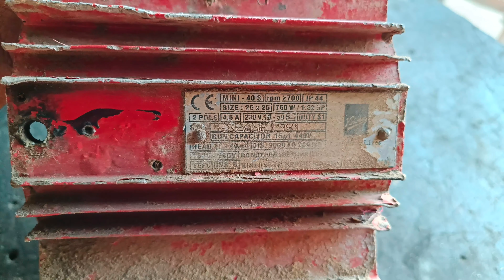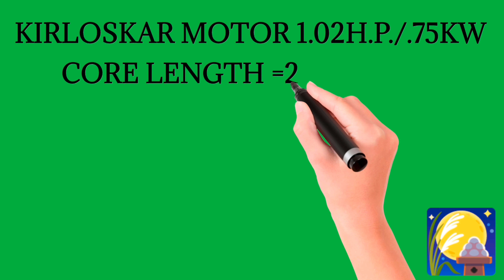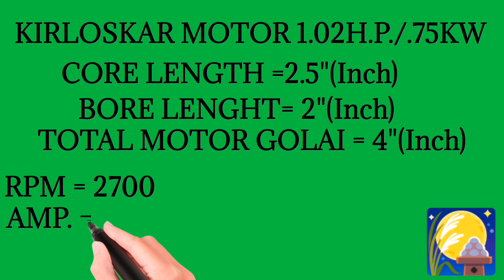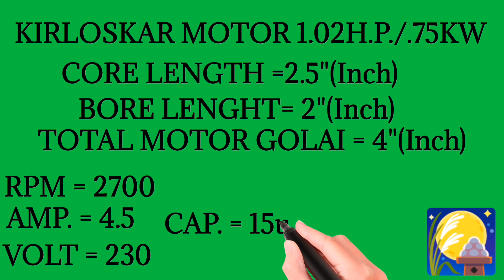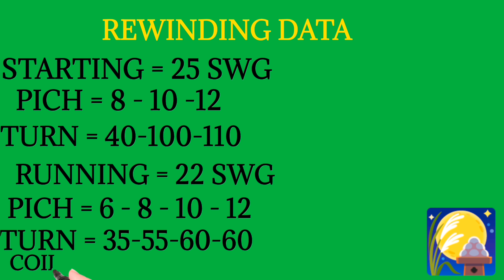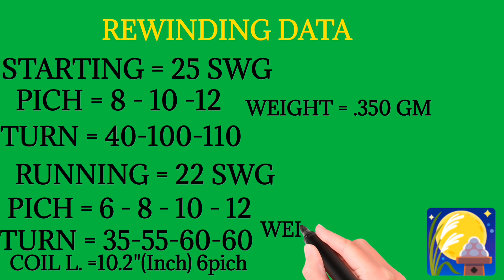1HP kirloskar Motor Winding full Data Details ll 1hp kirloskar Motor winding कैसे करें ll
इस वीडियो में 1hp kirloskar Motor Winding का जो ओरिजनल डाटा है वो बताया गया है ll

Running 22 SWG

Starting 25 SWG

1 hp motor winding data
Kirloskar motor
Kirloskar motor DATA